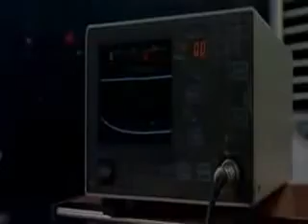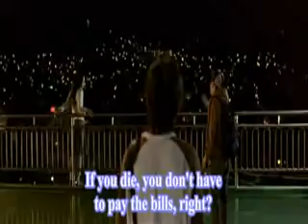Windstruck Movie 8/13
Part 8

Windstruck (내 여자친구를 소개합니다 Nae yeojachingureul sogae hamnida, literally "Let me introduce you to my girlfriend") is a 2004 South Korean fantasy-romantic comedy directed by Kwak Jae-yong.

The film stars Jun Ji-hyun as Officer Kyung-jin Yeo, an ambitious young female police officer serving on the Seoul police department. One day while chasing a purse snatcher, she accidentally captures Myung-woo Go (played by Jang Hyuk), a physics teacher at an all-girls school, who was actually trying to catch the thief. Later, Myung-woo discovers the stolen purse, but just as he picks it up, Kyung-jin spots him and tries to arrest him again. Kyung-jin is then given the job of escorting Myung-woo through a dangerous district, only to be distracted when she tries to break up a meeting between Russian Mafia and Korean gangsters. With Myung-woo handcuffed to her, Kyung-jin almost single-handedly brings down the two rival gangs.

after Myung-woo is accidentally shot and killed by another officer as Kyung-jin chases after a criminal. Kyung-jin falls into a suicidal depression over his death and attempts to kill herself several times, finally almost succeeding when she throws herself off a building, only to be saved when a giant balloon floats under her. Soon after, she experiences visitations from Myung-woo, who appears as the wind, sending her messages and, at one point, he even appears in her dreams in order to give her the will to live after she is nearly shot to death by a criminal.

starring :
Jun Ji-hyun as Officer Kyung-jin Yeo
Jang Hyuk as Myung-woo Go

one of my favorite movie all the time!